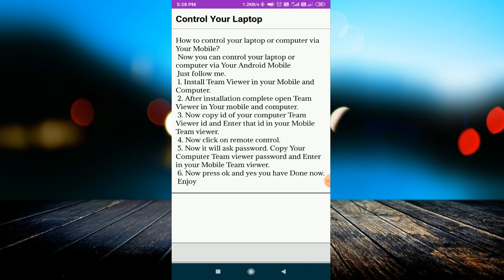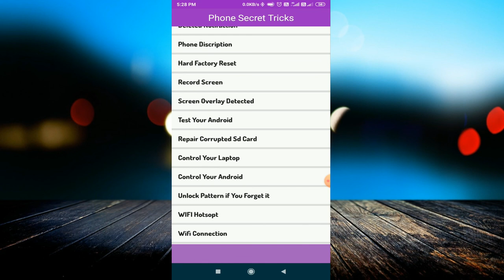Android Tricks App || Powerful Tricks And Settings App || Most 10 Hidden Tips And Tricks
linked site.